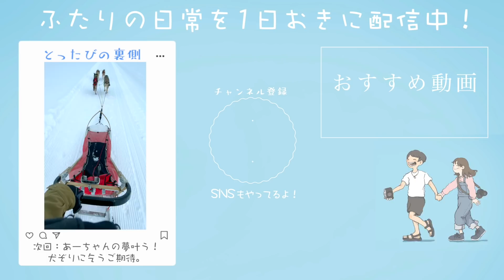カップルで北海道移住したけど、寒すぎてもう嫌！！！！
※PCR検査で陰性結果を受けた上で、撮影に関しても、必要な感染対策を行った上で実施しております。
今日はカップルで北海道移住して、やりたかった氷点下の遊びをやり散らかしてみたの回〜🎉
どっちもアホすぎてこれは神回かもしれない🤣🤣🤣
いや私本当は呪術廻戦のななみんみたいなメガネのちょいSっぽい仕事できるオーラすごい男の人が好きなんだけどかけ離れすぎじゃない？？やっぱり彼氏間違えた？？？笑
でも念願の雪太郎も作れたしテレビの世界だと思ってた髪が凍るの体験もできたけど楽しかったなぁぁ！！
なんとよもぎ大福を売ってるパン屋さんの娘さんが視聴者さんだったのでここで一言だけいわせてください！！！
ガッツリ大福落として本当にすみません！！！！！(めっちゃ美味しくいただきました！！！)
ちなみに雪かきは４日目くらいにはこんちゃんは飽きてて私の独占状態だったよ！笑
合ってるかわからないけどキャンプの薪割り的な感じで体力使うものだからたまにやるから楽しいのかもしれない🤣🤣
移住生活が割と面白かったから他の県とかでもいつかやってみたいなぁ🎉
それで将来ここに定住したい！ってところが見つかったら嬉しい☺️
田舎暮らしとかワーケーションとか流行ってるらしいから最近は古民家とかも争奪戦って言ってた💡
でも私はガチガチのインドア(というかめんどくさがり)なので
古民家をリノベする、とかは面白そうだけどちょっと大変そうでなかなか手が出せ無さそうだな、、苦笑

「365日24時間一緒にいる私たちが仲良しの理由」
Amazonご予約ページ
ふたりのフォトエッセイです！ご予約お待ちしています🙋‍♂️🙋‍♀️

■内容
ふたりとゆる〜くお話ししたり、ご飯食べたり、踊ったり…次のライブはいつになるか分からないので、これを機にまったりみんなで盛り上がりましょ！🍵

■開催日
21年3月27日(土)夜予定

■参加方法
※紙書籍版、電子版共に有効です（電子版は発売日の約1週間前に予約開始予定）

※スクショをお送りいただく際は注文履歴等から表示できる「本のタイトルが分かる画面」にしていただけるとスムーズに承認できます。

③あとは開催日を待つだけ🙋‍♂️🙋‍♀️

Hokkaido travel